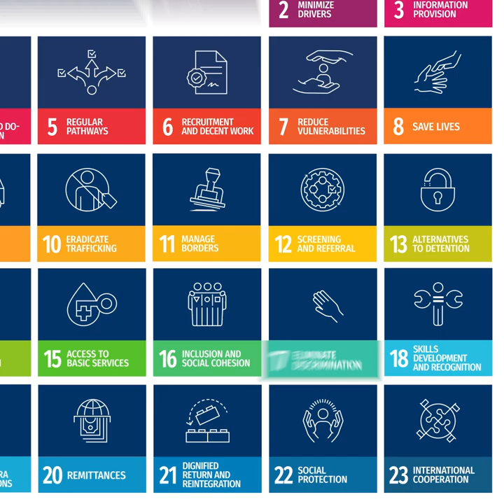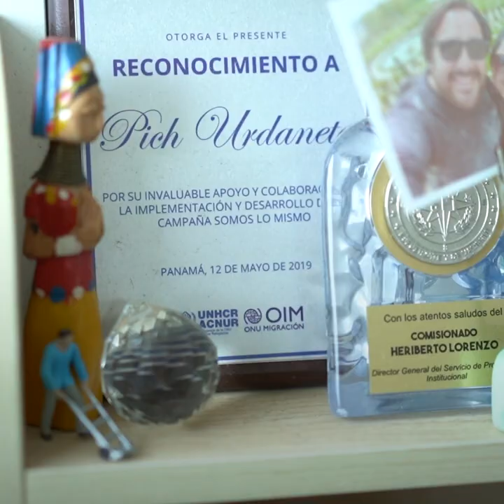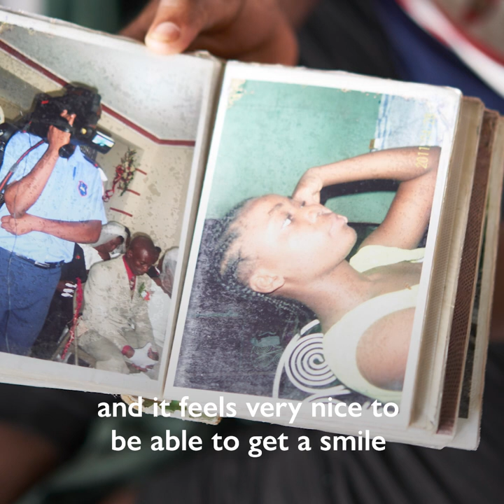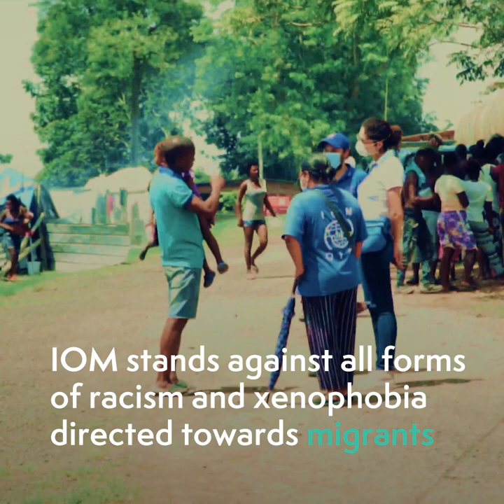Migrants Day 2020: Pich's Story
The Global Compact on Migration has 23 Objectives. Eliminating all forms of discrimination and promoting evidence-based public discourse to shape perceptions of migration is Objective #17.

Pich is a Venezuelan photographer who uses photos to drive empathy and counter xenophobia.

Note: COVID-19 safety measures were observed when Pich was interviewed. He removed his mask for the interview.